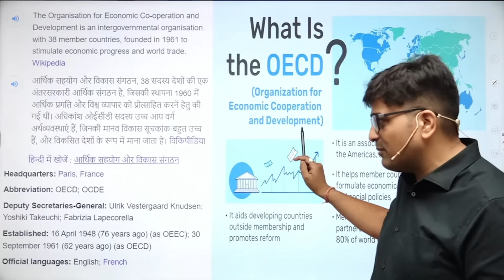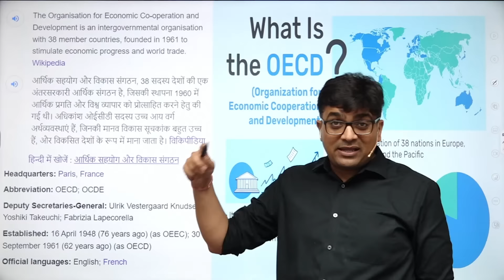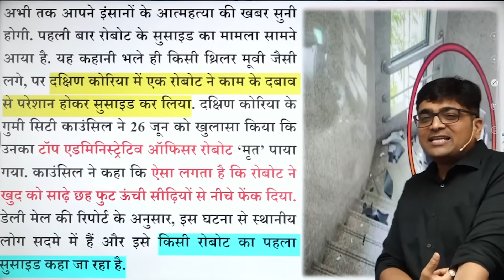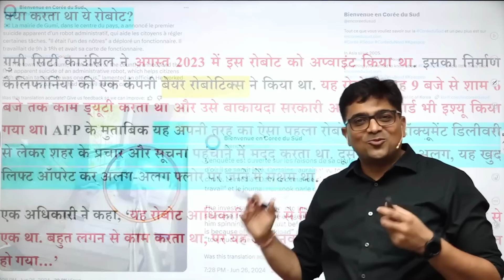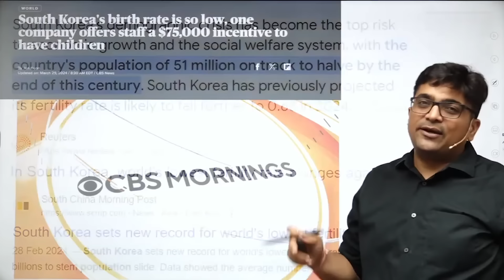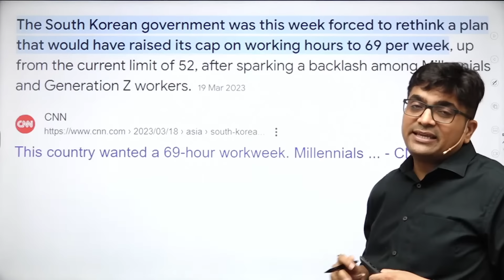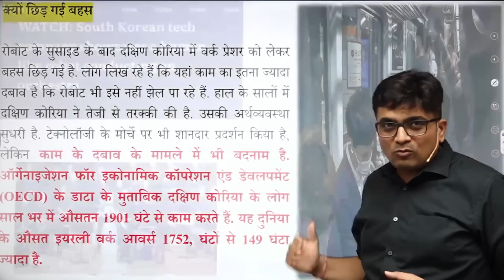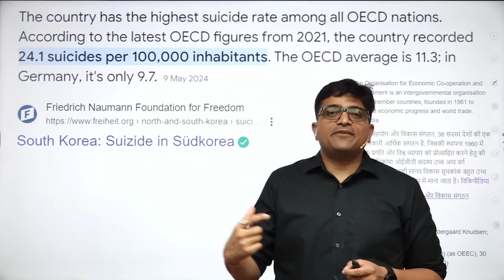ROBOT COMMITS SUICI** NEWS : SOUTH KOREA में ROBOT ने काम के दबाव में की खुदखु* | Ankit Avasthi Sir